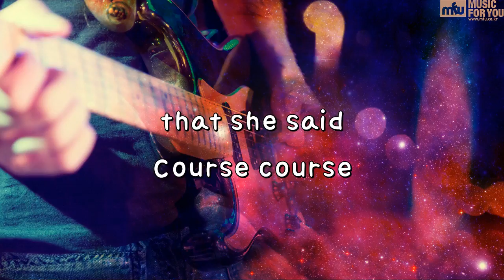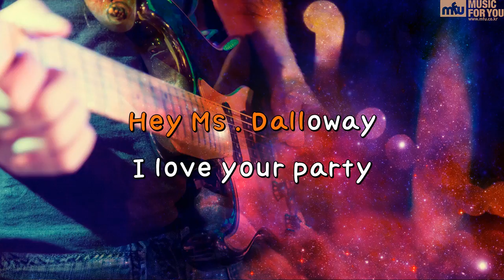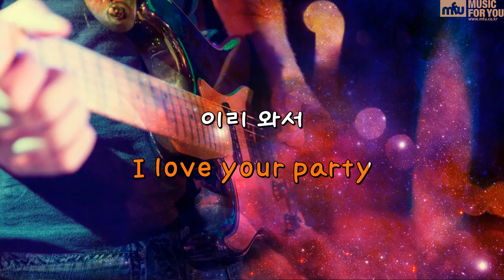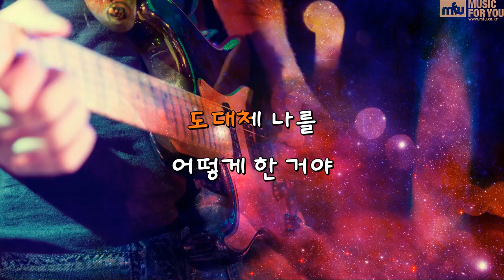Black Out - 아이유 (Instrumental & Lyrics)